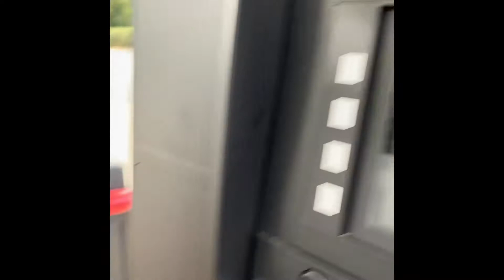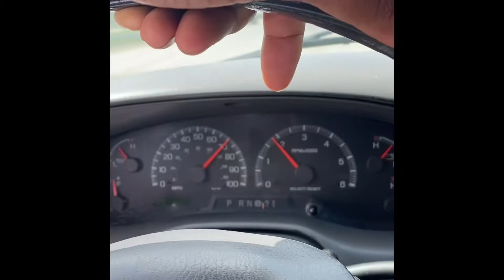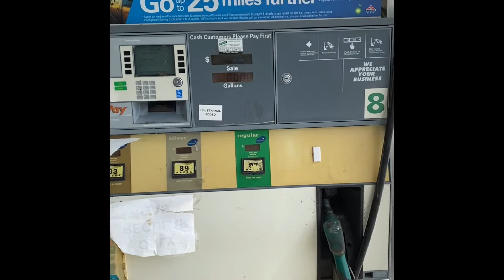Weekly road trip to the kids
Taking a ride with me to go and get my 2 kids. Enjoying the nice weather and the smooth rumble of the truck. Also check out @neverofftheclock on instagram for the dopest clothing line around.